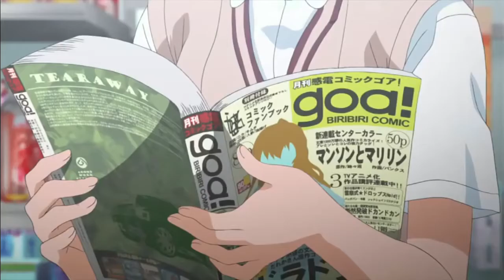STALKER - To Aru Kagaku no Railgun - [German Fandub]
So, die Main Serie macht grad eine Pause, aber die Franchise nicht!
Railgun (erst Staffel) ist wieder back! Und zwar mit einer Szene, die viele vielleicht gar nicht geschaut haben.
Das ist eine Szene der OVA, sehr alt ist das. Glaube 2010 rausgekommen.
Deswegen konnte ich keine RAW Datei für dieses Video finden, stattdessen sind hier jetzt spanische Untertitel xD
Hoffe das stört euch nicht zu sehr^^

Die Szene ist sehr witzig, wo Misaka sich die ganze Zeit "gestalked" fühlt und for some reason Touma verdächtig, obwohl er nur Hallo sagt.
Also ich an Toumas Stelle wäre richtig genervt von ihr, die beiden kennen sich ja dort noch nicht so gut. Stellt euch mal vor, dass passiert euch in echt.
Ihr begrüßt jemanden und sie greift euch grundlos an xD Naja sie wusste, dass es ihm nichts ausmacht aber trotzdem.
War dennoch seht unterhaltsam, dass zu machen!
Danke an die tollen Sprecher!